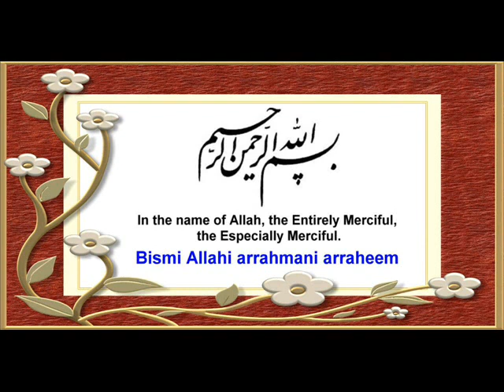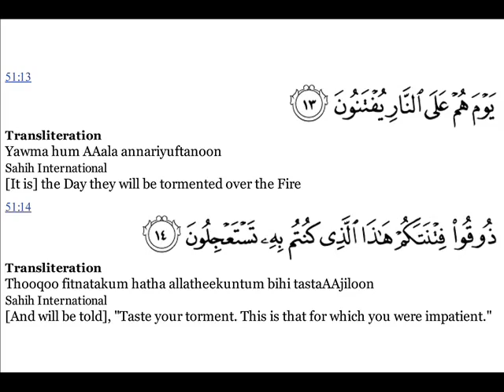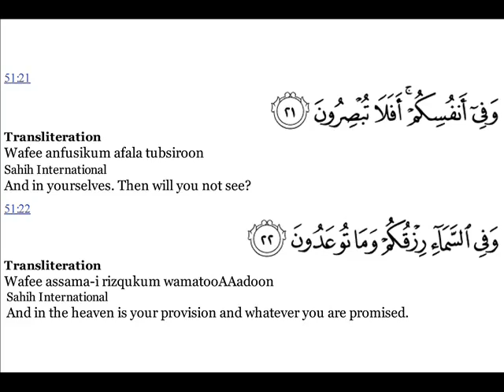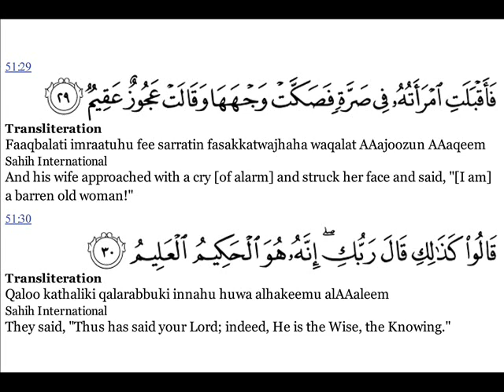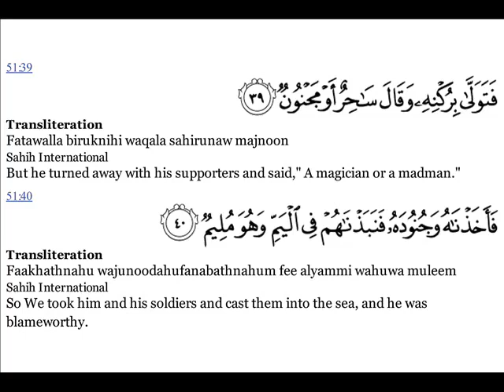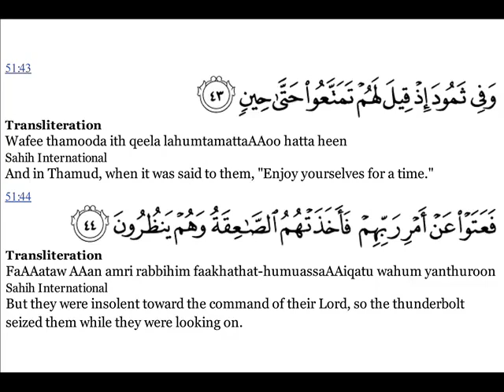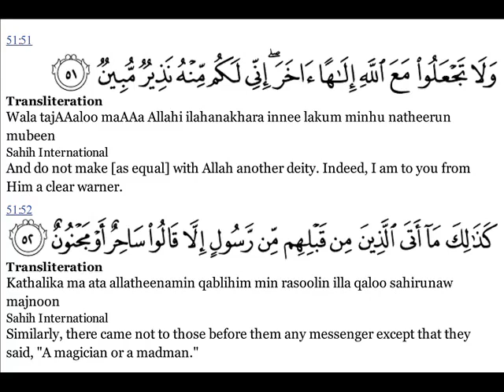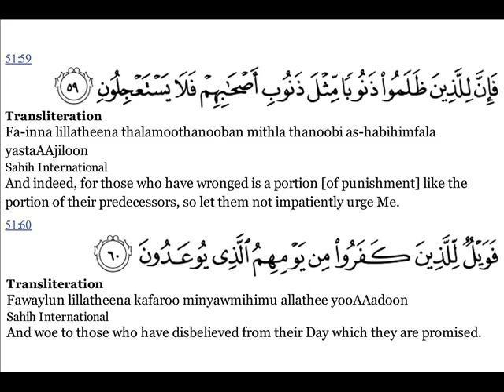Quran: 51. Surat Adh-Dhāriyāt (The Winnowing Winds) Arabic and English translation